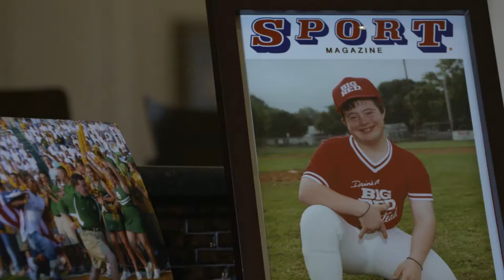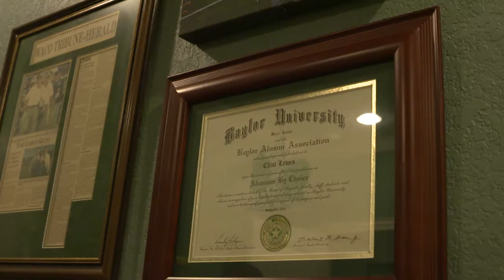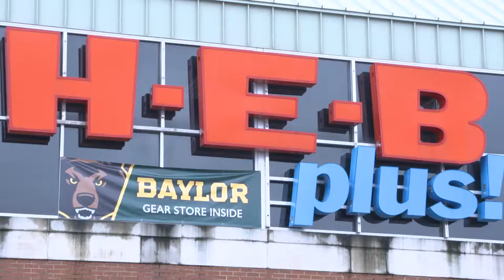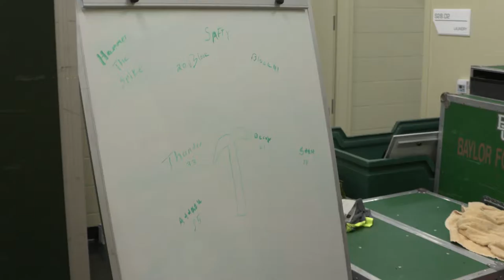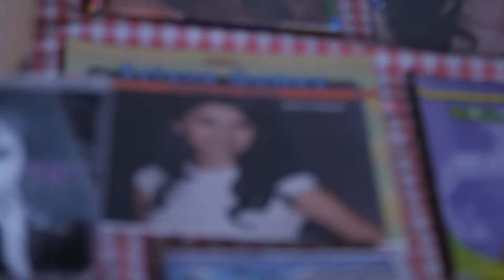Inspiring Football Story